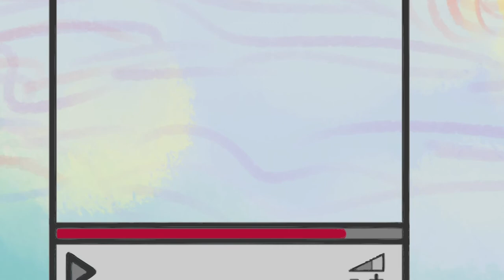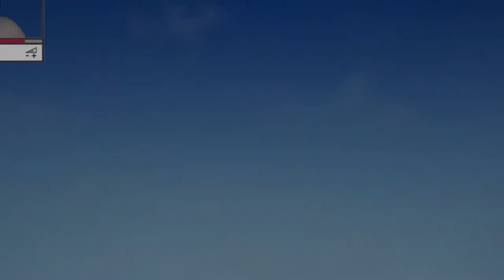Even The GTA Trilogy Remastered is still less weird than this.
tccasanova plays something a little different than the Grand Theft Auto Trilogy Remaster. Somehow it makes even those look good. Please don't kill me YouTube.

tccasanova plays GAI Stops Auto: Right Version Simulator for PC. This video of GAI Stops Auto: Right Version Simulator Gameplay / Walkthrough was recorded in 1080p as a "Let's Play" or LP by tccasanova.

Even The GTA Trilogy Remaster is still less weird than this.

A big thanks to the people who made this video possible:

None :(

Tags used:
GAI Stops Auto: Right Version Simulator GTA Trilogy GTA Remaster GTA Definitive Edition GSA Right Version GTA Clone GTA Trilogy Alternative GTA Trilogy Update GTA SA Definitive Edition Definitive Edition Update Original vs. Remastered GTA Trilogy: Definitive Edition New GTA

Some system specifications:
GPU: GeForce RTX 3060 Ti
CPU: Intel(R) Core(TM) i7-9700F CPU @ 3.00GHz
Memory: 16 GB RAM (15.94 GB RAM usable)
Current resolution: 1920 x 1080, 60Hz